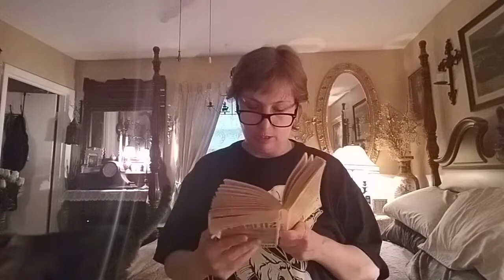John Steinbeck's Grapes of Wrath Chapter 22 Part 3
Chapter 22 Part 3 of John Steinbeck's Grapes of Wrath Part 3

John Steinbeck's The Grapes of Wrath, Tom Joad and his family are forced from their farm in the Depression-era Oklahoma Dust Bowl and set out for California along with thousands of others in search of jobs, land, and hope for a brighter future.
Never Miss A Daily Video from Classic Books With Ostara.